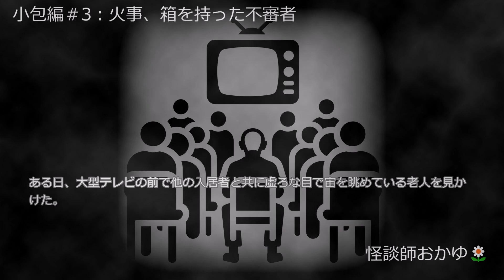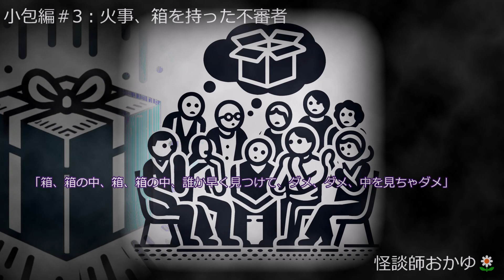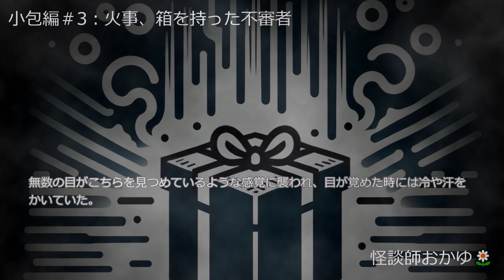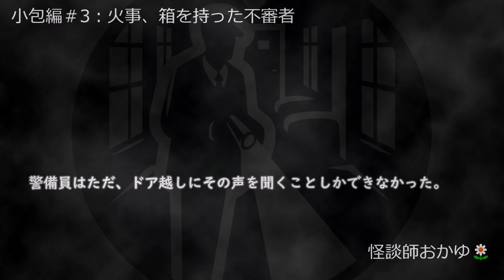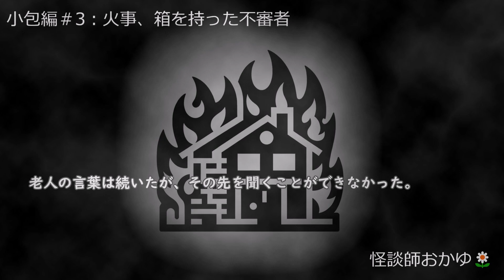小包編＃3：要介護施設の警備員 "The Cursed Box＃3"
私は警備員をしています。ある日、火事が原因で入所した老人が気になることを言い出しました。もともとオカルト好きだった私は老人について調べていくのですが……。